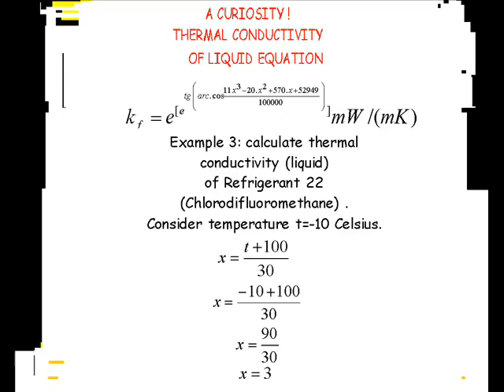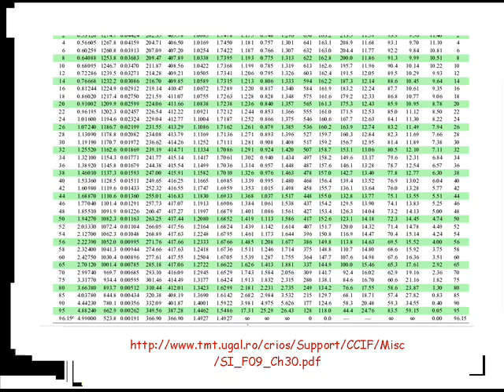Refrigerant 22 (Chlorodifluoromethane):pressure and temperature.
Two equations involving properties of saturated liquid
and saturated Vapor, deducted by the  Brazilian researcher, Cesar Monteiro de Barros: thermal conductivity of  liquid, pressure and temperature.